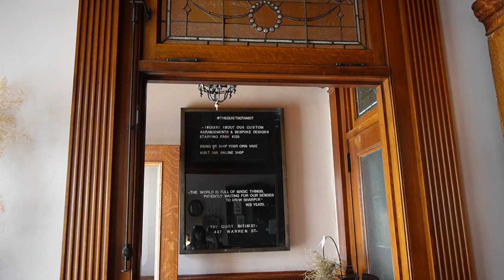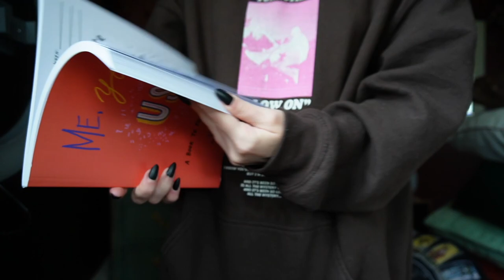WEEKEND VLOG: thrifting in hoboken, coffee, band merch haul ✨ + upstate, ny road trip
Spend the weekend with me as we travel around organizing and decluttering from the previous travel days -- we stayed in a tiny cabin in the catskills in upstate, new york and this is the continuation of that vlog! In this vlog, we go to woodbury commons which is NYCs closest luxury premium outlets, we thrift shop at a ton of places in new jersey and upstate-ish, we get coffee, we chat about the "comedown" from a big weekend trip, and we share all of the goods we found in hoboken, new jersey. Lots of things in this video to look forward to, please let me know which was your favorite :)

In the previous vlog: Car camp with me in a tiny cabin in upstate, new york - we are staying in the catskills and its a very mountainous region in new york state! Lots of hikes, small towns, and big separation between those towns as the mountains are rather large :) we wake up in a relaxed manner, get dressed, find our footing in a small town, go to a waterfall in the catskills, hike a little bit but not a lot lol, share our tiny cabin space with you, and lurk small towns in the nighttime which feature cozy bars, restaurants, bookshops, and other cool antique finds. The end of this vlog has antique and thrift shopping in a town called hudson, new york. Things to do in hudson are thrift and antique, drink coffee, wander to farms and passed old buildings.